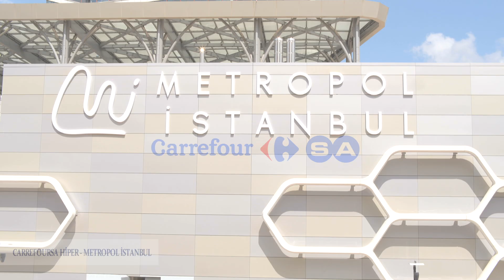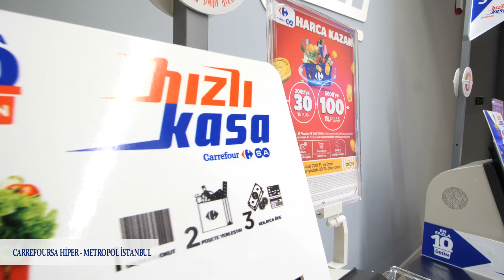İstanbul Metropol CarrefourSA Hiper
Alışverişin mutlu yüzü CarrefourSA, Ataşehir’de yer alan Metropol İstanbul’da!
Müdavim şarküteriden, semt kasabına, unlu mamüllerden balık çarşısına, elektroniğe, tekstile ne lazımsa Metropol İstanbul CarrefourSA Hiper’de! Yepyeni hipermarketimizi ziyaret etmeyi unutmayın.